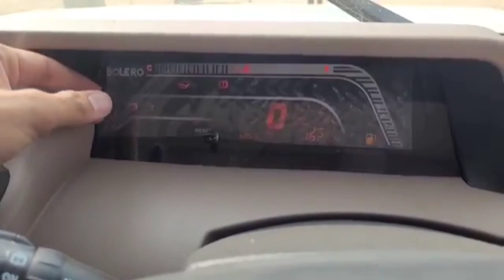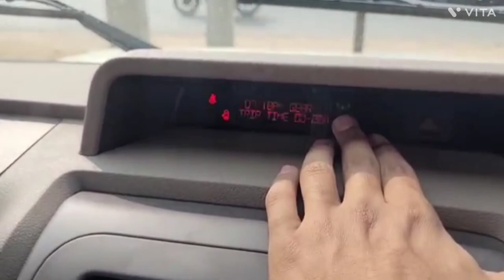New Bolero 2024 Review | Mahindra Bolero | New Updated Mahindra Bolero B6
New Bolero 2024 Review | Mahindra Bolero | New Updated Mahindra Bolero B6 2024 || Features Review ☺️
Mahindra Bolero 2024 New Model | Bolero B6 2024 Model | Price, Specification, Full Details Review

All new Mahindra Bolero Apne Segment ki Behtreen Famous 7 Seater Rough And Tough Suv Car hai Is Video me Bolero B6 Mid Variant ka Review Video dikhaya gya hai Jisme car ka Interior Exterior & Features ko cover kiya gya hai Ye car apko Sirf Diesel Engine ke sath dekhne ko mil jati hai all new Mahindra Bolero 2024...!

Namskar doston aaj ki video mein humne aapko bataya hai Mahindra Bolero 2024 New Model ke specifications features or Price ke baare me to doston asha karta hun ki Bolero 2024 New Model aapko jarur pasand aaegi agar video pasand aaye to like jarur kijiega aur mere channel ko subscribe kijiyega dhanyawad 🙏🙏🙏🙏🙏🙏🙏🙏🙏🙏